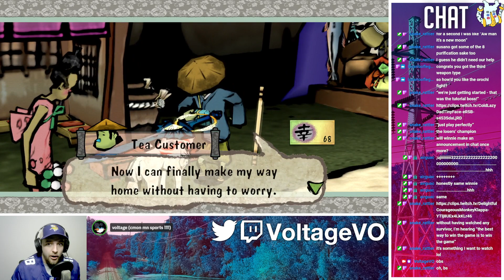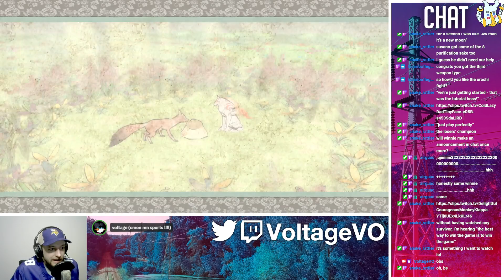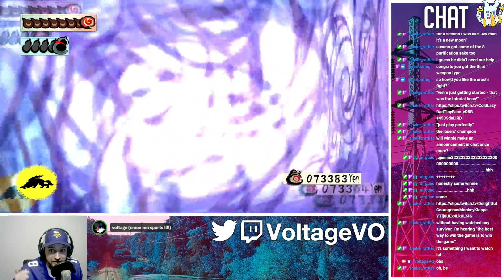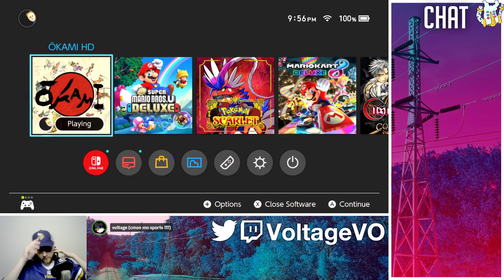To Ryoshima Coast! - Okami *FIRST PLAYTHROUGH* | 4/27/23 | [7]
We faff about for a while and then go to the coast -- Watch live